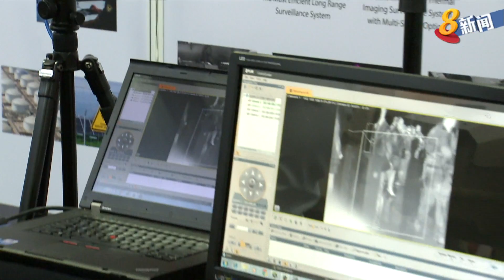保安措施纳入建筑设计 可保障民众安全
持续加剧的恐怖袭击威胁正逐渐成为常态，因此在建筑设计阶段就将保安措施考虑在内，将有助于保障民众安全，并减少长期的保安费用。